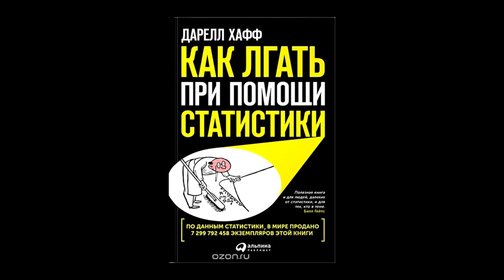Как лгать при помощи статистики | Дарелл Хафф [Саммари на книгу]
Описание:
В этой всемирно известной книге Дарелл Хафф рассказывает о различных способах злоупотребления статистикой в целях обмана аудитории и манипулирования ее мнением. Каждый день на вас пытаются повлиять, чтобы сподвигнуть на покупку какого-то «нужного» продукта или на выбор «правильного» кандидата: «Благодаря пасте “Чистые зубы” образование кариеса снижается на 23 %!»; «Политика N поддерживает 85 % граждан»… Как понять, насколько достоверны те или иные данные? Каким образом происходят подсчеты? Что учитывается, а что остается за кадром? Автор раскрывает секретные инструменты статистиков и вооружает читателя знаниями, которые помогут разобраться во всех хитросплетениях этой науки и не позволят ввести в заблуждение.

Автор: Дарелл Хафф.